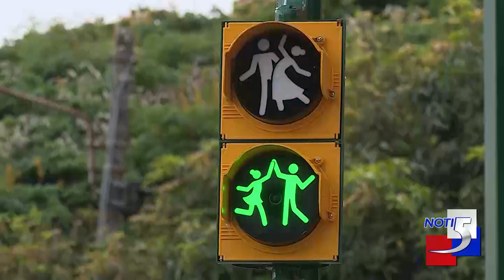Inicia operación de nuevos semáforos inteligentes en Cali